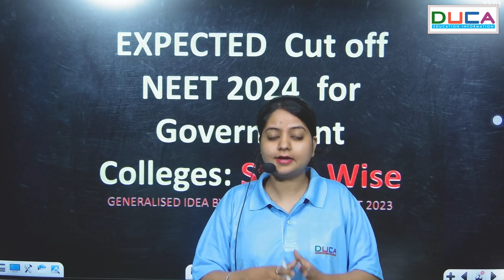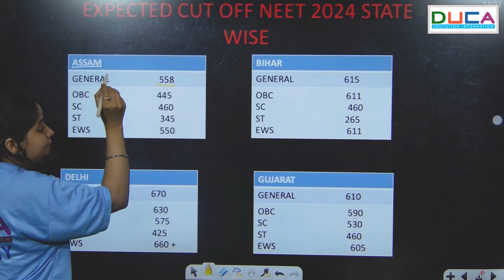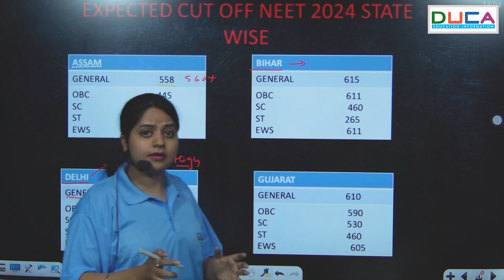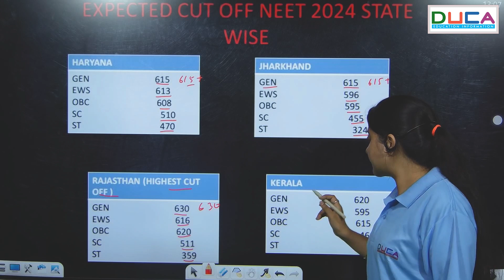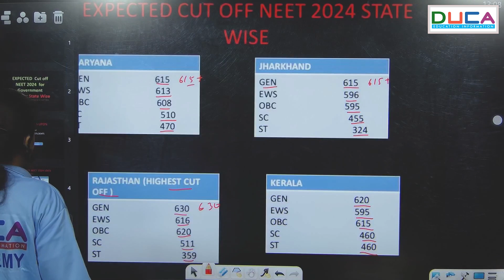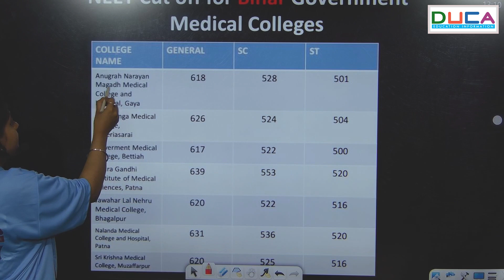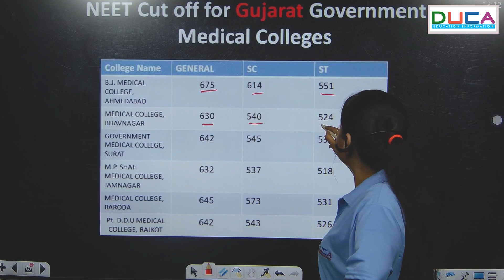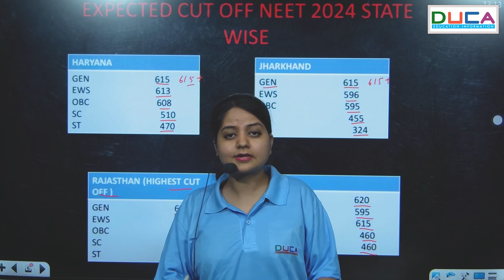Expected State wise Cut off I Neet 2024 I DUCA INDIA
Hello,